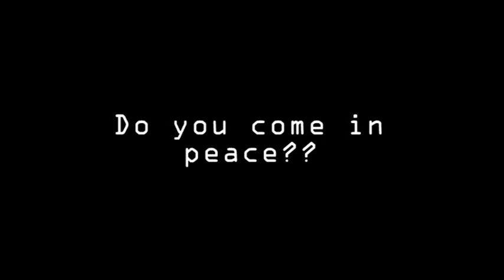InterGalactic - Area 51 Coming soon.